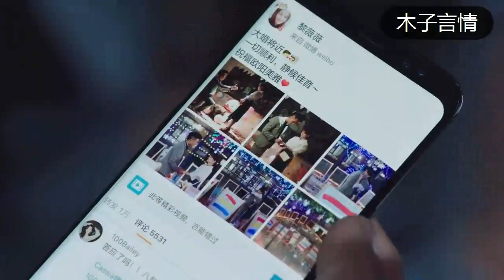未婚妻變妹妹！富少爺執意要娶窮丫頭，父親忍不住說出真相：她是你同父異母的親妹妹！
WYHNZYQ